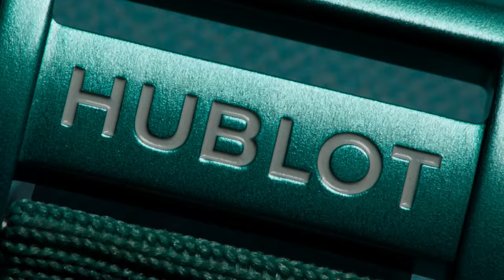HUBLOT - BIG BANG UNICO SUMMER FILM